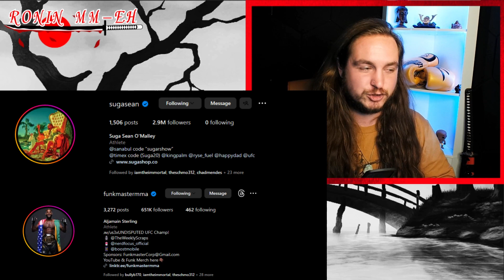Ian Machado Garry is COMPLETELY DELUSIONAL?!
in this video I talk about recent statements made by UFC welterweight Ian Machado Garry that has everyone thinking he is completely delusional.